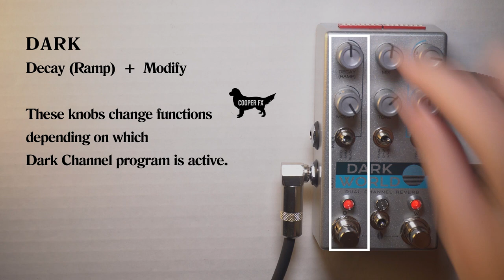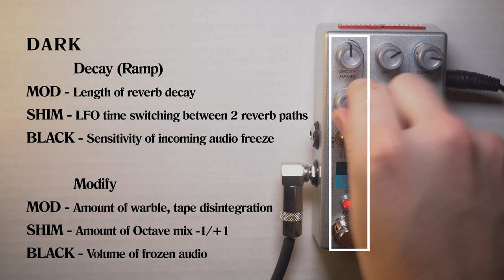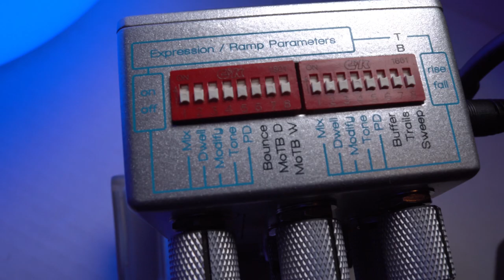Chase Bliss Audio Dark World Reverb [Guitar / Synth Demo]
The Dark World is the new Dual Channel Reverb by Chase Bliss Audio. It is a collaboration with Cooper-FX and Keeley Electronics. The reverbs can be run individually, into each other or parallel to each other. Altogether there are 33 distinct routing options.   When the two sides are combined it creates the type of spaces of distant memory. Like secret place reverb: a spooky attic, a dark shed, a sunlit treehouse reverb. You can really get comfortably lost in the darkness, so remember to bring a flashlight.

The Dark channel by Cooper FX toggles between Mod, Shimmer, and Black modes. Mod is inspired by Cooper FX's Generation Loss, and it is a warbly, VHS tape disintegration emulator. Shim is a unique dual path reverb design with infinite-style Decay influenced by elements of the Outward pedal. In Black mode, audio is sampled based on dynamics and frozen new sounds replace the previous frozen sounds.

Keeley has expertly crafted the World reverb modes / algorithms which are inspired by their real life reverberations.

Gear used:
Zoom H6
Korg Minilogue
Gretsch G5622T-CB
Harpsicle Lever Harp
Keeley Dark Side

Tree/fire visuals and keys playing by Pat.
Harp played by Sarah.